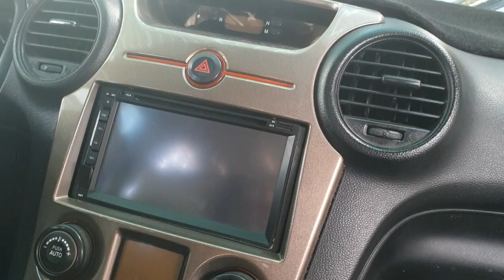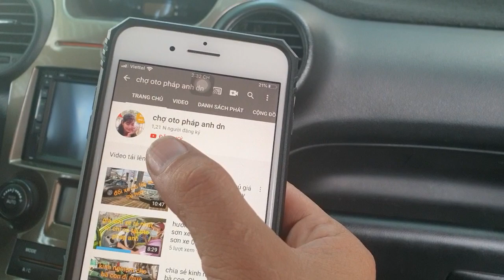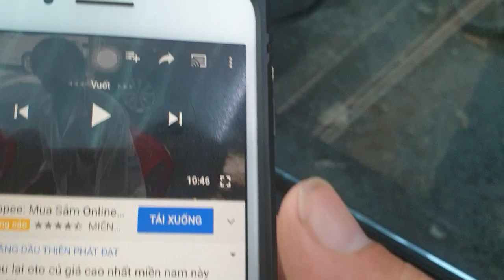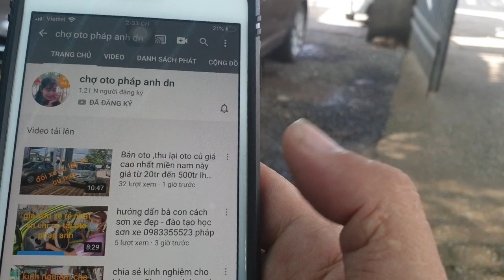Kia carens 2010 xăng 1.6 chạy 100km hao 8l xăng lh (xe da ban) 0777552222_0988111554